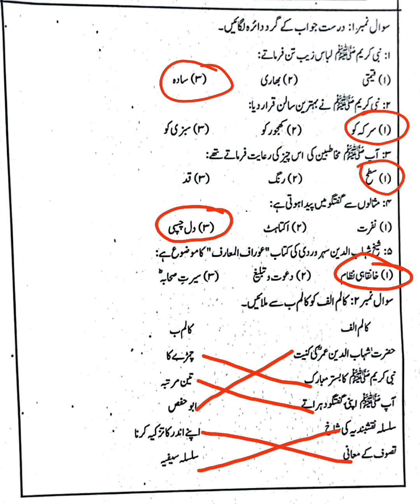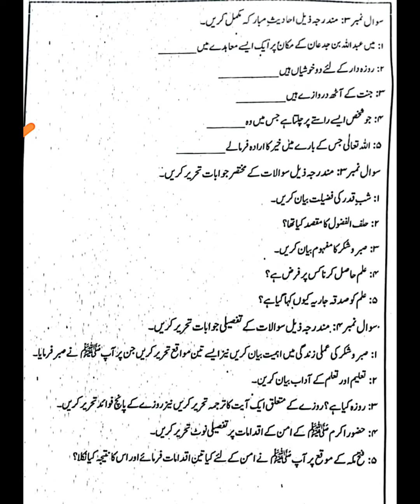Islamiat Practice work sheets class 7 for final exam preparation 2024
worksheet credit APS Gujranwala